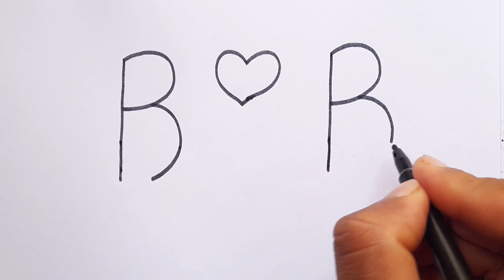How To Draw Two Bird From R & Heart l ছবি আঁকার সহজ উপায় l ছবি আঁকা l ছবি আঁকা শেখা lছবি আঁকার দৃশ্য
learn to draw two bird easy step by step and bird drawing tutorial. Bird drawing for beginners

HASTAG

In this video you can easily understand that you have to follow some rules to draw two  bird l hope you all like this video.

Track Info:

Title: Last Summer by Ikson Genre and Mood: Dance & Electronic + Bright

Tipsclub